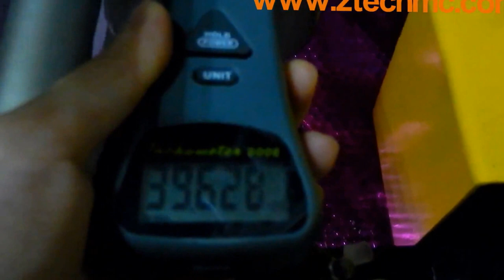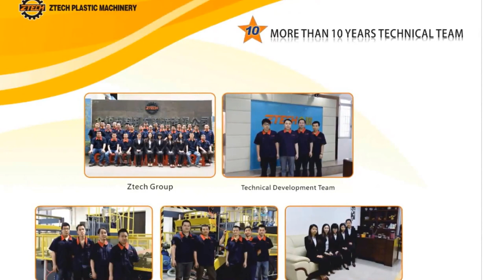5 layers air bubble film lamination machine(white+small bubble)